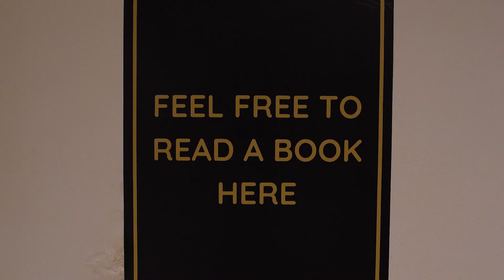Din's Coffee Jakarta kopinya Enak Banget Guys, Santoi Banget Cafenya - Andy Pena Videographer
Saat ini saya sedang berada di salah satu caffe, yang bertugas untuk membuat video bagaimana proses caffe ini beraktifitas dan berjalan di setiap harinya, mulai dari pembuatan coffe, sampai dengan pembuatan makanan lainya, untuk sahabat pecinta coffe dan food lovers, dicaffe ini menyediakan banyak makanan dan minuman dari menu indonesia hingga menu bernuansa barat looh, dari vidio ini kita mengambil banyak momen bagaimana cara pembuatan coffe, hingga pembuatan lainya, simak dan tonton sampai habis ya teman”.

Kamu pasti sudah banyak menemui kata-kata tentang kopi. Kopi tidak hanya menjadi sebuah minuman yang digemari oleh banyak masyarakat. Akan tetapi, kopi juga dapat dijadikan sebuah perumpamaan.

Perumpamaan-perumpamaan itu hadir di dalam kata-kata tentang kopi. Seperti berkaitan dengan kehidupan, cinta, hubungan, pekerjaan, aktivitas, dan lain sebagainya. Kopi adalah salah satu gaya hidup masa kini.

Address: Jl. Patal Senayan No.4, RT.1/RW.7, Grogol Utara, Kec. Kby. Lama, Kota Jakarta Selatan, Daerah Khusus Ibukota Jakarta 12210 Din's Cafe Jakarta

Hallo Semua Teman-Teman
Nama saya Andy, saya adalh photographer dan videographer di kota Jakarta dan saya juga mempunyai studio photo sendiri di kota Depok - Rawageni.

Kami melayani jasa photo dan video di kota Jakarta daera JABODETABEK.

Instagram saya @andypena99

Terimakasih